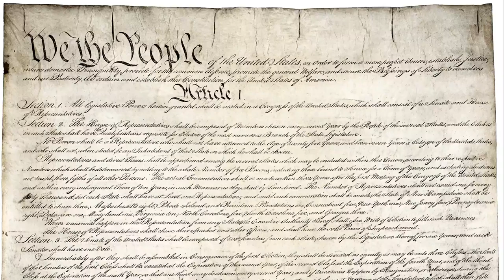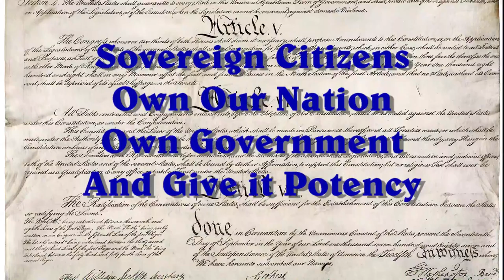Unizor - US Law - Historical Interlude #2: Common Purpose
Unizor - US Law - Historical Interlude #2

We have to pause here to again assure that all of our compasses point the same direction.

It was by supporting the purposes in the preamble to our Constitution that we were able to form the government of the United States, a purpose in serving the sovereign citizens of this great Nation.

It is by rediscovering this common purpose that the American experiment in self-government will continue.